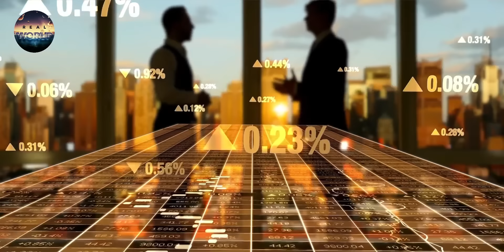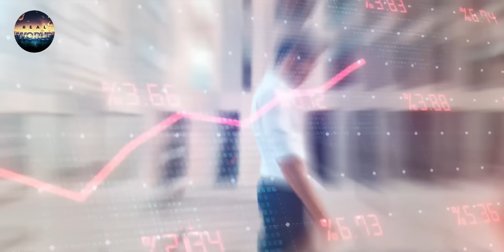What Is The Future Of Pakistan In 2024 ? Big Prediction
This Video is About What Is The Future Of Pakistan In 2024 ? Big Prediction